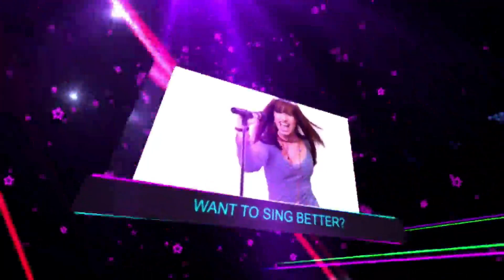Vocal Coach REACTS TO Алиса Супронова и Дмитрий Маликов Лола:Дабрундеби| Alisa Supronova&Dmitriy M